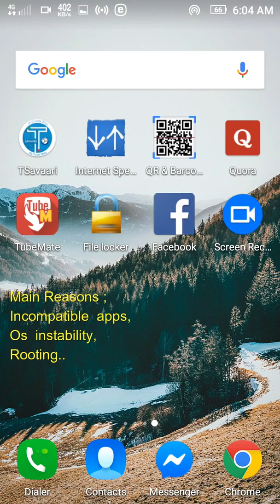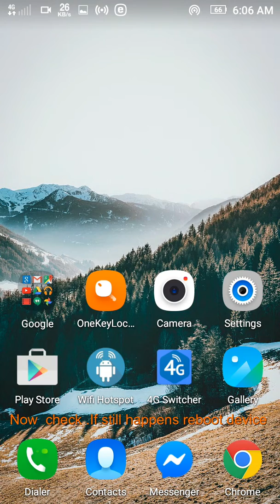Fix Unfortunately, the process android.process.acore has stopped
It occurs because of
1)Incompatible apps,
2)Os instability
3)Rooting..

Solution :
1)Just delete unusual apps
Here : Fb, twitter
2)Clear cache
3)Reboot

If Problem still persists Backup everything & Perform "factory data reset"..